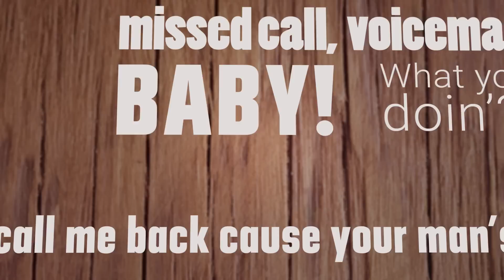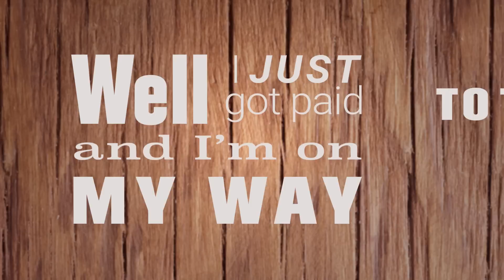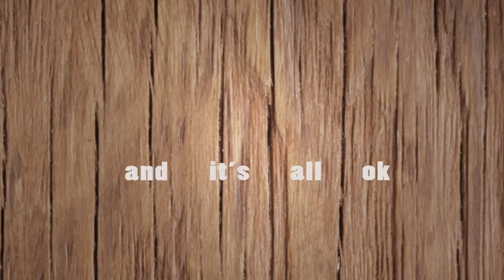Emerson Drive Just Got Paid lyric video YouTube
'Just Got Paid' available now!!

Music video by Emerson Drive performing Just Got Paid. (C) 2017 Big Star Recordings, 2017 The Talent Associates